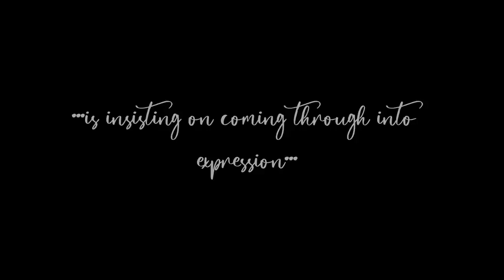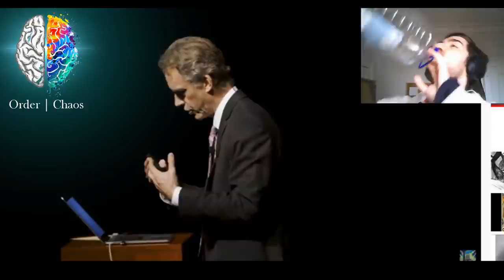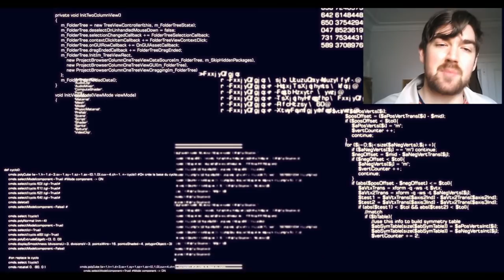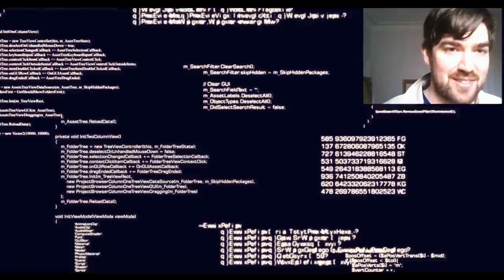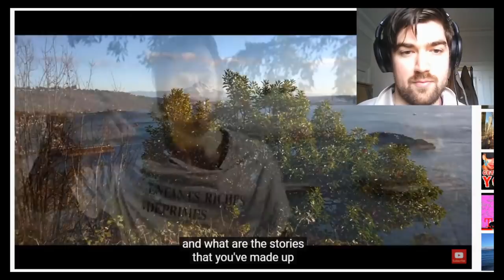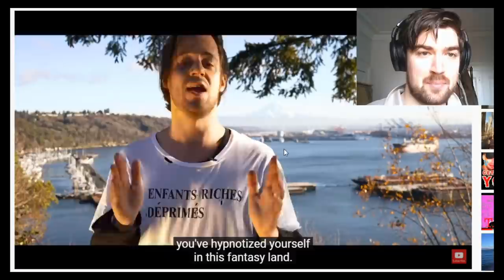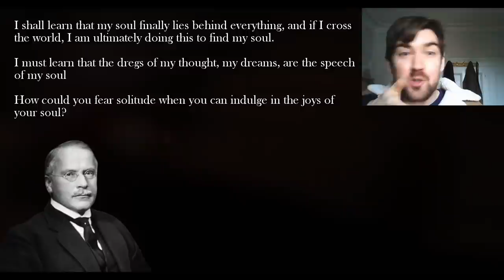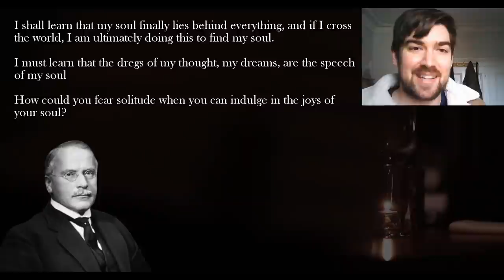Carl Jung's Red Book | Jung Discovers THE ANIMA During His Psychosis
𝐌𝐚𝐧𝐲 𝐭𝐡𝐢𝐧𝐤 𝐂𝐚𝐫𝐥 𝐉𝐮𝐧𝐠 𝐰𝐞𝐧𝐭 𝐭𝐡𝐫𝐨𝐮𝐠𝐡 𝐚 𝐩𝐬𝐲𝐜𝐡𝐨𝐭𝐢𝐜 𝐛𝐫𝐞𝐚𝐤 𝐝𝐮𝐫𝐢𝐧𝐠 𝐡𝐢𝐬 𝐑𝐞𝐝 𝐁𝐨𝐨𝐤 𝐞𝐱𝐩𝐞𝐫𝐢𝐞𝐧𝐜𝐞. He began hallucinating and meeting figures from his mind like 𝐭𝐡𝐞 𝐀𝐧𝐢𝐦𝐚. The reality is that you and your entire civilization are psychotic and Jung merely 𝐰𝐞𝐧𝐭 𝐧𝐨𝐫𝐦𝐚𝐥 for a few weeks. Try peer review that hypothesis you [𝗿𝗲𝗱𝗮𝗰𝘁𝗲𝗱] science cuc...𝐬𝐥𝐚𝐦𝐬 𝐝𝐨𝐨𝐫 𝐚𝐬 𝐡𝐞 𝐬𝐭𝐨𝐫𝐦𝐬 𝐨𝐮𝐭.